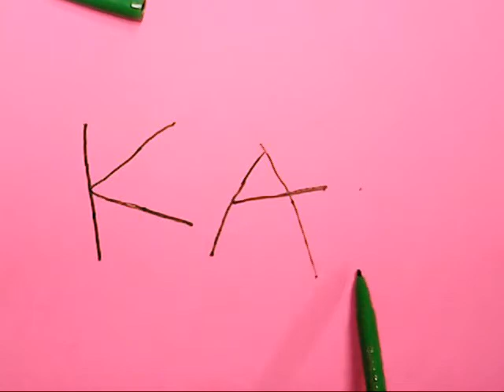Youth Film Project: Clay Animation - The Ghost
Kids art class at Blue Line Gallery in Roseville CA. Check out the creativity come alive!